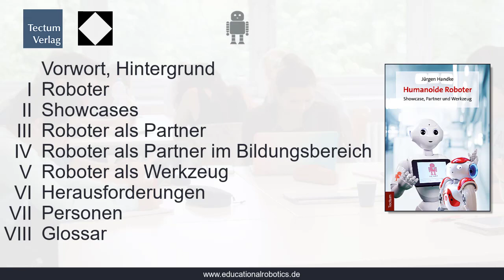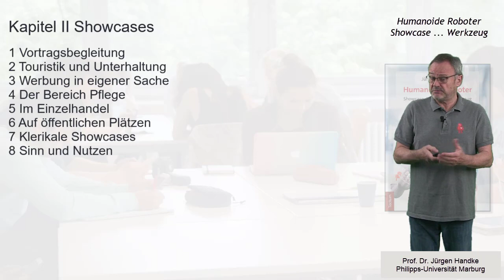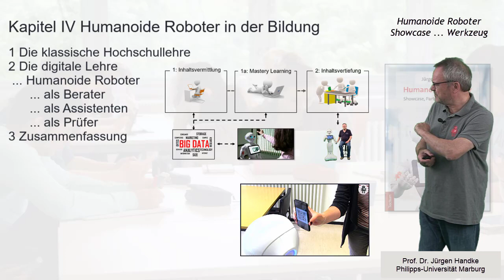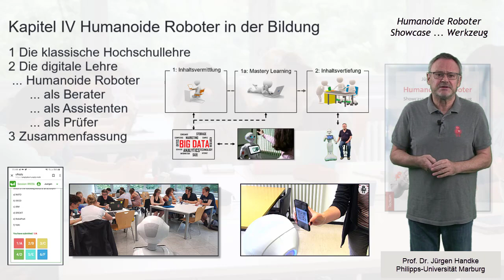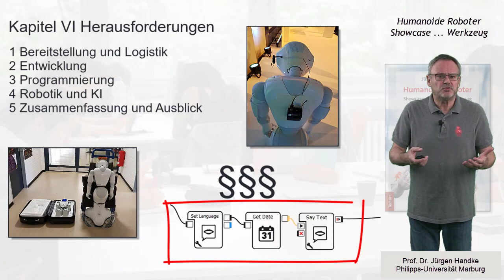Humanoide Roboter - Showcase, Partner und Werkzeug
Humanoide Roboter verbreiten sich in vielen Bereichen des täglichen Lebens. Doch welche Funktionen übernehmen sie dabei und wie können sie uns sinnvoll unterstützen? Neben einer Übersicht über humanoide Roboter enthält das Buch des deutschen Digital-Pioniers Jürgen Handke eine Fülle von Beispielen für den Robotereinsatz in einer immer digitaler werdenden Welt.